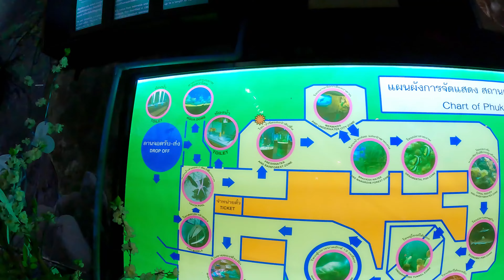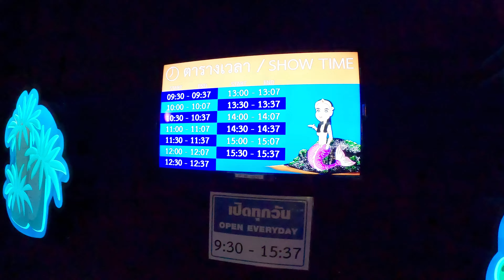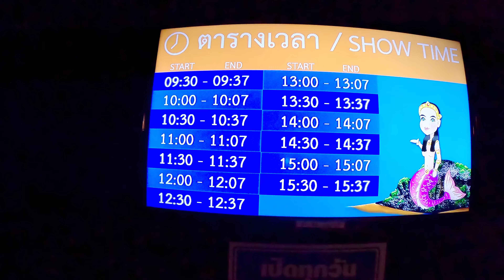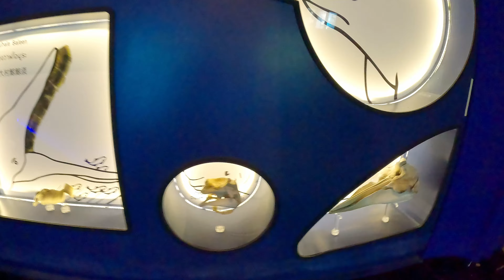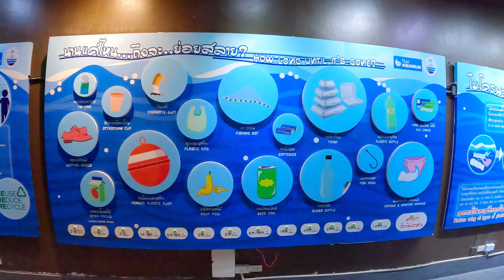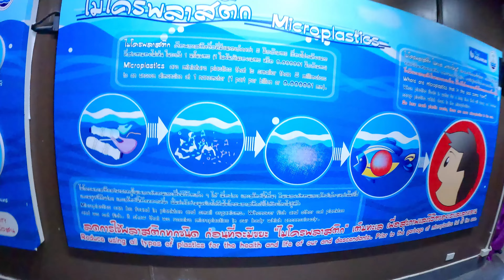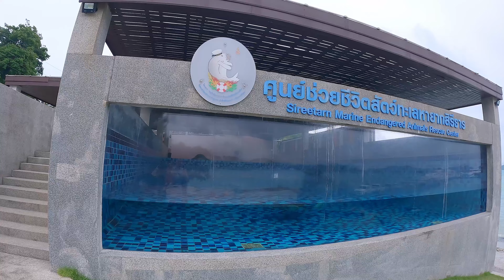Мыс Панва. Пхукет Аквариум: акулы, черепахи, рыбы. Куда сходить с детьми на Пхукете. Таиланд 2023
Пхукет 2023. Что посмотреть на Пхукете. Пхукет сегодня. Цены на Пхукете. Пхукет в сентябре. Погода на Пхукете. Путешествия по Таиланду. Что посмотреть с детьми на Пхукете. Пхукет сейчас. Видео снято 2 сентября 2023 года.

Сбербанк Онлайн: 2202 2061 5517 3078
Таиланд Пхукет